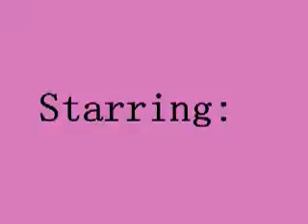CRUSH- Chapter 1- The Meet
Chapter 1
**Nikkis POV**
It was my first day at school in New Jersey. My mom stood with me at the front of the ENORMOUS school. Most parents kiss their kids goodbye on their first day of pre-school, kindergarten, NOT 3rd grade. I sighed, and turned to my mom, I hated change

Nikki: Bye, mommy
Mom: Oh honey you look adorable.
I groaned. She had me in a yellow little sun-dress, with my blonde hair in a high ponytail and curled. Not exactly my style, at the time, that is. She took a picture and I smiled quickly, then returned to my frown.
Mom: Ill pick you up at 3 darling
Nikki: Bye mommy
I repeated. She blew me a kiss. I turned and walked into the school with my pink back pack. The class room was a zoo, literally, all the kids were completely out of control. Except for one little boy. He was sitting shyly at a desk all by himself, hands folded, head down. Brown curlyish hair, with chocolate brown eyes. I tilted my head to get a better look at him. Other kids were quickly running past me, but in that moment it seemed
still. Like we were the only ones there. I wasnt in the mood for socializing and he seemed pretty solitaire, so I sat down in the empty desk across from him. He looked up at me and smiled faintly.
Boy: Hi, Im Nick
We shook hands.
Nick: Whats your name?
Nikki: My names Nicole, but everyone calls me Nikki.
Some random boy ran past us, backed up, and started making faces.
Boy: Nick and Nikki sitting in a tree, K-I-S-S-I-N-G
Nick blushed and hung his head again. I rolled my eyes.
Nikki: go away would ya
He stuck his tongue out.
Boy: make me!
I stood up and sucker punched him in the stomach.
A bunch of girls crowded around the boy laughing, who was now rolling on the floor in pain. Nick looked back up at me.
Nick: Thanks
I nodded. Through the day, Nick and I started playing and talking. We almost got in trouble for playing footsies in class, but he didnt seem to mind and neither did I. That day I made a friend for life.
Short, but thats just saying how they met and stuff. Other characters will probably come in later chapters, like Shania and such, but they have big roles. Aw, dont you think Nick and Nikki are cute.